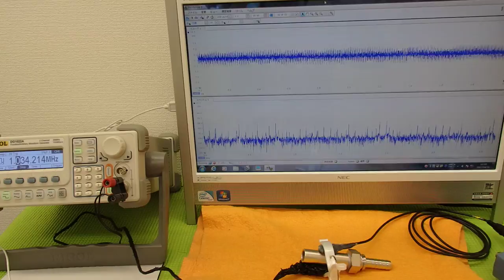超音波プローブの発振制御による表面検査技術